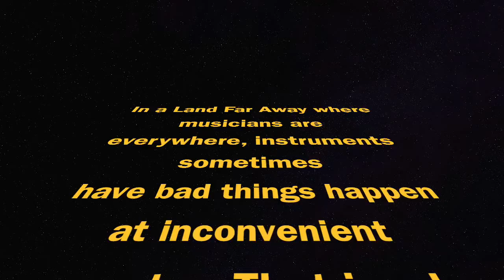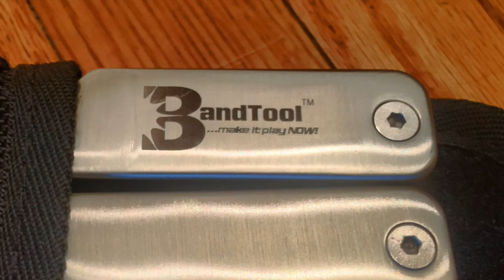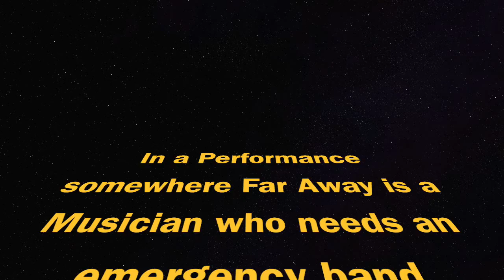BandTool BBICO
Tools – 29 tools in all (Comes in a handy carrying bag with a Belt pouch as well)

1. Small and Medium Jewelers Screwdriver for woodwind post and adjustment screws.
(chin rest tightener too)
2. Magnetic Driver for 1/4” bits...12 bits included in kit (see #9.)
3. Solid Stainless Drum Key
4. Knife Blade (BT-1) or Scissor (BT-2)
5. Carbide File, Pad Slick, Pad Iron, and Large Spring push tool for large lower stack
sax springs.
6. Large push/pull spring hook.
7. Small push/pull spring hook.
8. Mouthpiece Truing Tool – French Horn thru Tuba Mouthpiece
9. 3 Types of 1/4” Screwdriver Bits
10. Rawhide Mallet for truing mouthpieces, loosening valve bottoms, stuck mouthpieces, stuck parts.
11. Solid wire cutter – will cut solid wire springs, hanger wire, etc.
12. Jawed Plier
13. Smooth faced Key Bending Tool
Lifetime Guarantee – Stainless Steel